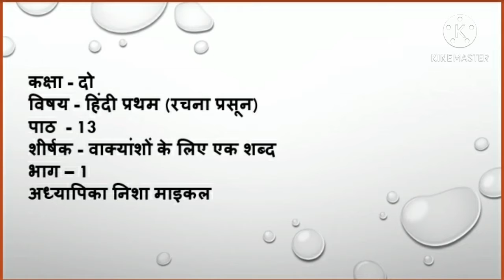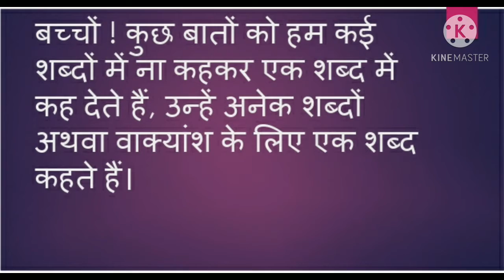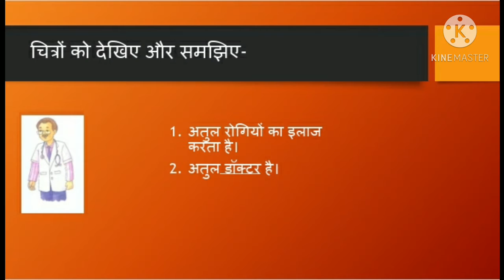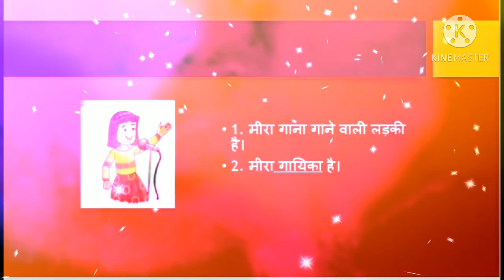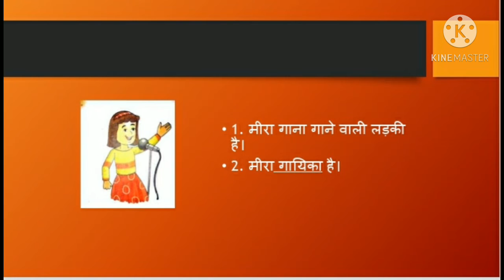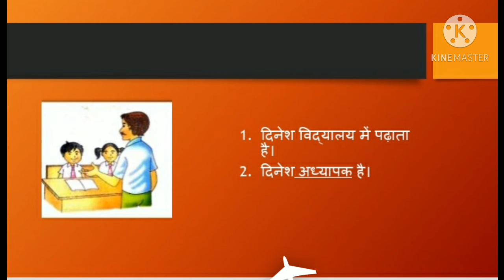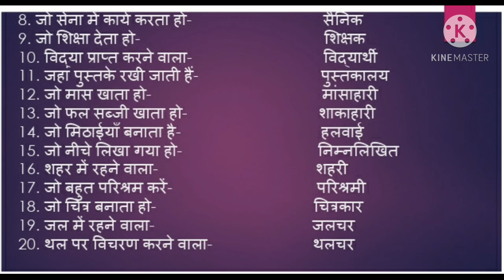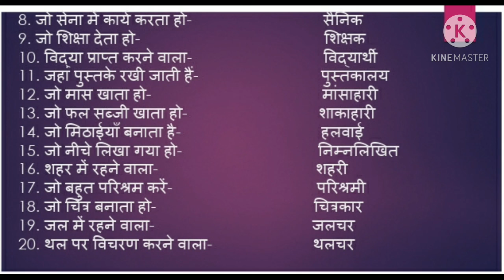Class 2, Hindi 1, Chapter 13, Part 1 by Nisha Michael